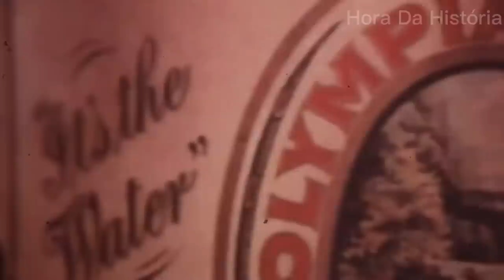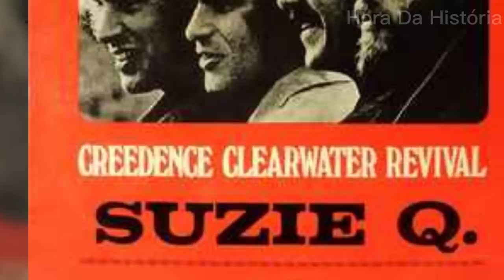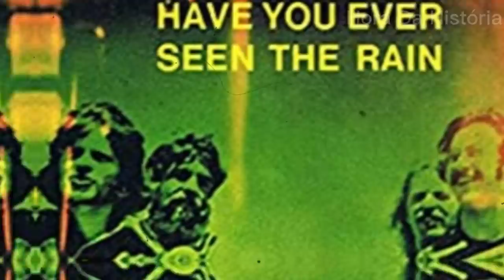A Banda Acabou De Forma Triste, Mas Seus Clássicos São Eternos... Marcaram Os Anos 60 & 70!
O Creedence Clearwater Revival (CCR) foi uma banda de rock norte-americana ativa na década de 1960 e início dos anos 1970. Com seu estilo de rock enraizado no blues e letras simples e cativantes, o CCR ganhou popularidade com hits como "Proud Mary", "Bad Moon Rising" e "Fortunate Son". Apesar de sua separação em 1972, o CCR deixou um legado duradouro na música rock, com a voz distintiva de John Fogerty e suas composições atemporais continuando a serem apreciadas por fãs de música em todo o mundo.